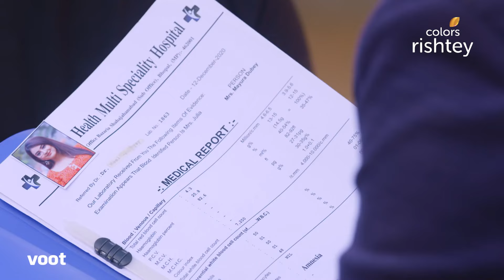Pinjara Khubsurti Ka | पिंजरा ख़ूबसूरती का | Tara Faints On Her Birthday | जन्मदिन पर बेहोश हुईं तारा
Tara faints during the celebration of her fifth birthday. While Omkar is tending to her needs, he finds a drawing of a woman, which represents a deep sense of love for Tara's mother. How will Omkar react to it?

Mayura is the epitome of beauty, grace and intelligence, but the world only sees her beauty. Trapped in a cage by a society that judges by looks, Mayura yearns for her freedom to fly free. What happens to her fight for individuality when she ends up in a marriage with Omkar, a control freak obsessed with her beauty? Will he ever see his wife beyond her physical form? Will Mayura ever fulfil her own dreams? Or will she remain trapped in her beautiful pinjaraa for life?